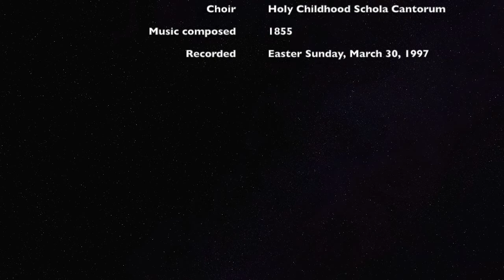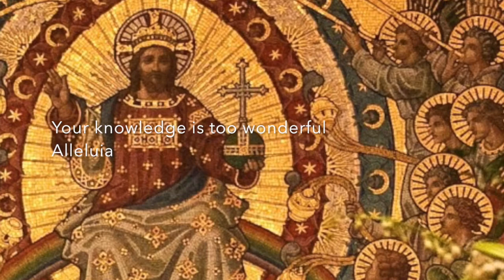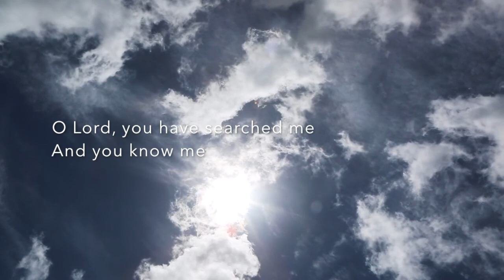I Arose and Am Still with You (Domine Salvum) by Charles Gounod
A lyric video of "I Arose and Am Still with You" by Charles Gounod as arranged by Bruce A. Larsen. The soloist is John Jagoe. Conducted by Stephen Schmall on Easter Sunday, March 30, 1997.

Bruce Larsen made this arrangement from the Domine Salvum (Priere de l'Eglise; Priere de l'Armee; Priere de la Nation) by Gounod, which Gounod wrote as part of his St. Cecila Mass.